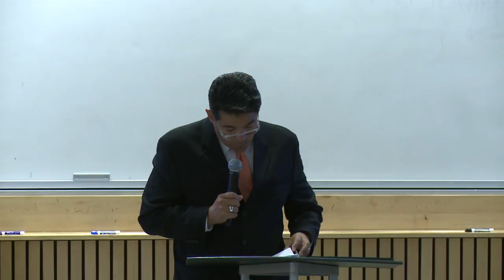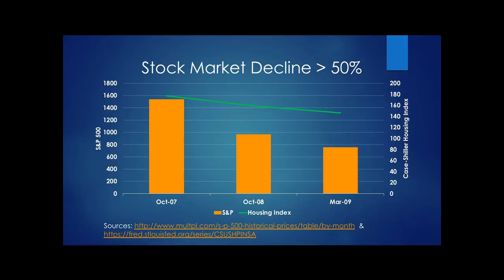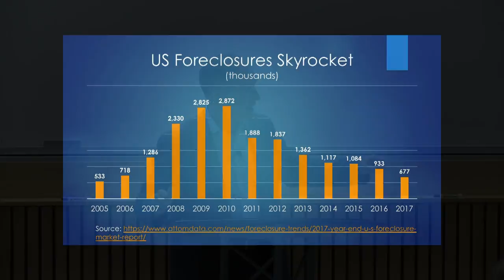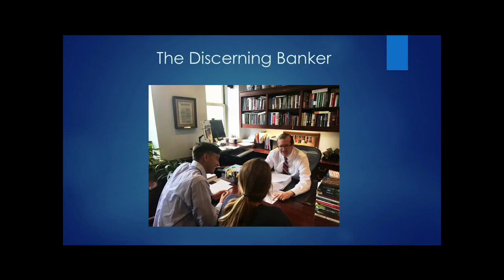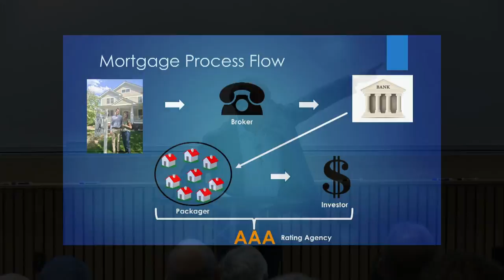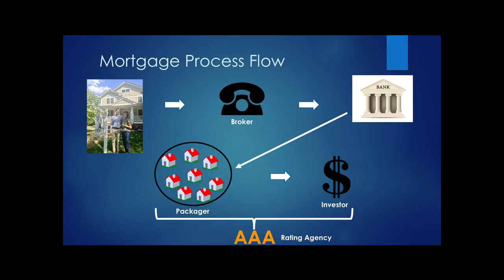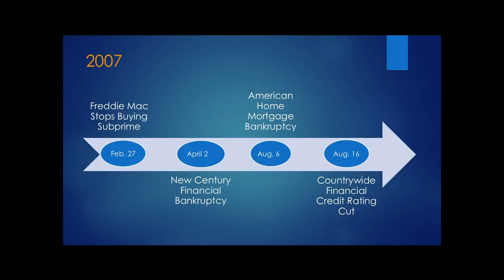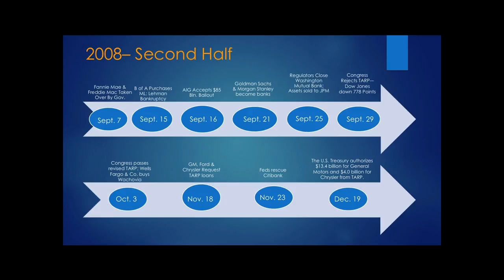Steve Preston | The Financial Crisis of 2008: A View from the Inside (08/24/2018)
The Wheaton Center for Faith, Politics and Economics invited students, faculty and community members to a lecture by Steven C. Preston, "The Financial Crisis of 2008:  A View from the Inside" at 7:30 p.m. on Monday, September 24, in the Meyer Science Center Lecture Hall, Room 145.

Steven C. Preston served as the Secretary of the U.S. Department of Housing and Urban Development (HUD) from 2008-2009, after unanimous confirmation by the Senate. As the housing crisis ballooned, Preston expanded FHA capacity to meet mushrooming demand, broke ground on major public housing developments in New Orleans which had been stalled, expanded HUD’s ability to assist victims of natural disasters, and advanced sensible regulations requiring clearer disclosure of mortgage terms to borrowers. He also served on the board of the Troubled Asset Relief Program (TARP) and the Federal Housing Finance Agency (FHFA).

This event was free and open to the public.